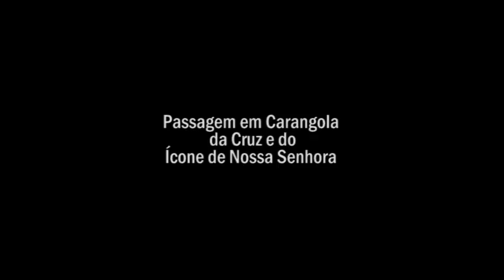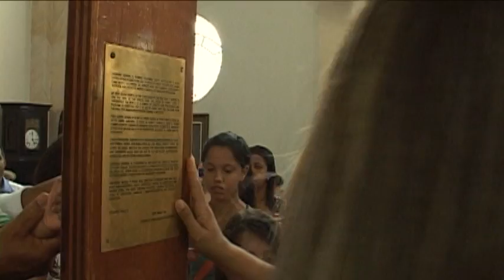Passagem em Carangola da Cruz e do Ícone de Nossa Senhora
Momentos de Fé do povo de Carangola